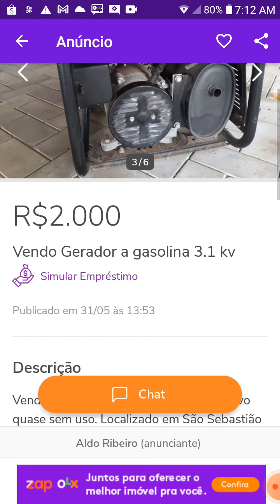gerador avenda em são Sebastião.alagoas